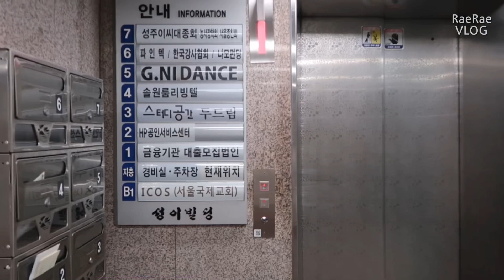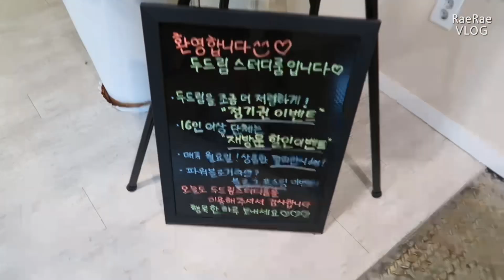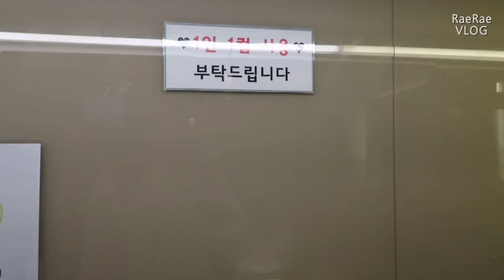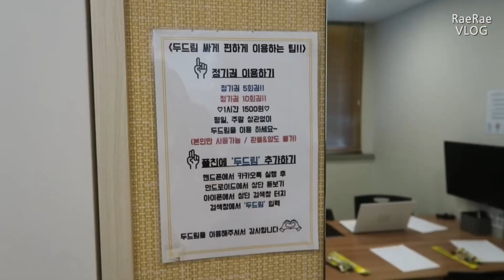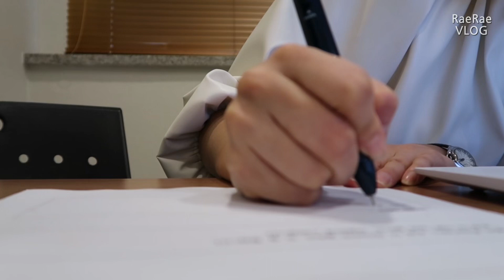[mok vlog] 강의하는 공간 공개!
이번 한 주 보내느라 고생 많으셨어요😭❤️
귀한 주말 잘 보내고 계신가요?

이번에는 제가 주로 근무를 하고 있는
공간에 대해서 영상에 담아 보았어요🤗

그럼 오늘도 일상 브이로그 함께해요!👍🏻
아참,
그리고 여러분
전달 사항이 있어요~~
저라는 사람에 대해서 궁금해 하시는 분들이 많은 듯하여
아마도 다음영상은 Q&A가 될 것 같습니다!
많이 기다리셨죠? (아닌가요?😅)
지금까지 받은 질문을 토대로 할 예정이랍니다🤗
그럼 이번 영상 즐겁게 감상하시고,

✔️항공사 승무원 면접 컨설팅